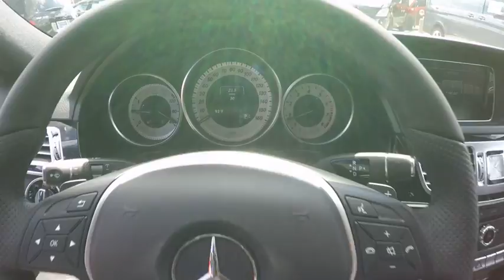2016 Mercedes-Benz E-Class E350 4MATIC St. Charles IL 16466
2016 Mercedes-Benz E-Class E350 4MATIC

In this 2016 Mercedes-Benz E-Class E350 4MATIC, enjoy every drive with prime features like an MP3 player, CD player, a premium sound system, dual climate control, anti-lock brakes, a backup camera, traction control, side air bag system, emergency brake assistance, and Bluetooth.  It comes with a 3.5 liter 6 Cylinder engine.  You can trust this wagon awd  it has a crash test rating of 4 out of 5 stars!  The exterior is diamond white.  Is this the vehicle you've been waiting for? Come on down and find out for yourself!